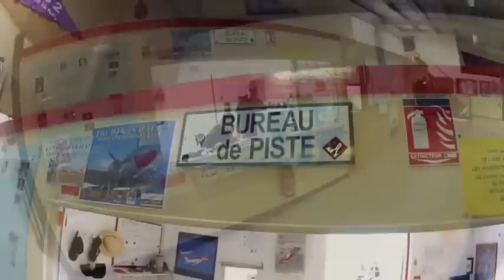Parachute eps vannes